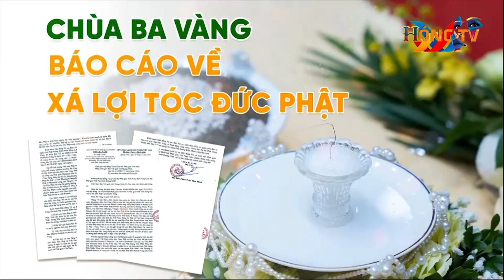Trụ trì chùa Ba Vàng Đại đức Thích Trúc Thái Minh bị kỷ luật vụ xá lợi tóc Đức Phật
Chiều 4/1/2024, Ban Thường trực Hội đồng Trị sự Giáo hội Phật giáo khu vực phía Bắc đã họp bàn về việc xem xét kỷ luật đối với Đại đức Thích Trúc Thái Minh, trụ trì chùa Ba Vàng (Quảng Ninh) về vụ việc trưng bày “xá lợi tóc Đức Phật”.
Trước đó, từ ngày 23 đến 27/12/2023, chùa Ba Vàng tổ chức lễ rước; cung cấp, sản xuất thông tin tạo sự hiếu kỳ, liên quan một vật thể được cho là “xá lợi tóc Đức Phật” , thỉnh từ Myanmar về chùa Ba Vàng trưng bày.
Sự việc đã bị dư luận lên tiếng, nghi ngờ về nguồn gốc và tính chân thực của vật thể được chùa Ba Vàng gọi là “xá lợi tóc Đức Phật”, “bảo vật quốc gia thiêng liêng” của Myanmar.

Sau khi xem xét, căn cứ các thông tin, báo cáo, dư luận xã hội và tác hại của vụ việc, Ban Thường trực Hội đồng Trị sự Giáo hội Phật giáo Việt Nam (GHPGVN) đã họp, thống nhất biện pháp kỷ luật đối với Đại đức Thích Trúc Thái Minh . Đại đức Thích Trúc Thái Minh cũng đã nhận lỗi trước Giáo hội, Tăng ni và Phật tử về vụ việc đáng tiếc để dư luận chỉ trích, ảnh hưởng đến uy tín của Giáo hội, khiến dư luận hoang mang.

Giáo hội yêu cầu Đại đức Thích Trúc Thái Minh và chùa Ba Vàng không được tổ chức các sự kiện giao lưu quốc tế tại chùa trong một năm và sẽ giám sát chặt chẽ các hoạt động tôn giáo và truyền thông của chùa Ba Vàng đúng quy định của Giáo hội và pháp luật.